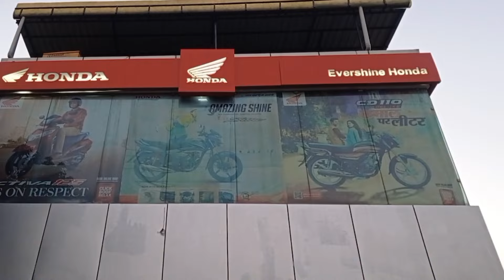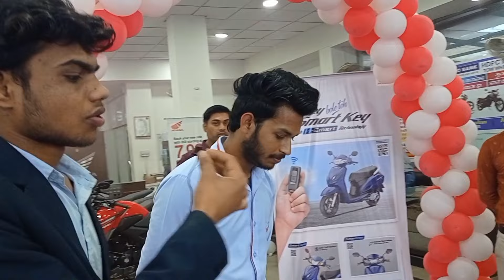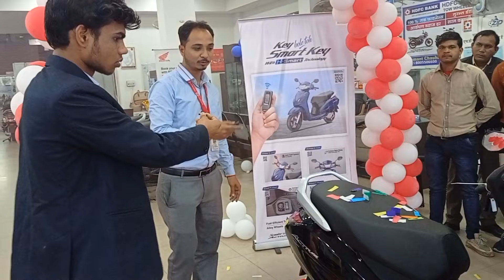Honda Launched New Activa H-smart With Smart key || Added More New Features || Price जानकर हैरान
Hello friends how are you all. I hope you all are doing well.
Friends, there is good news for scooty lovers. People who like to drive scooty, they must watch the video.
Friends, this good news is coming out from the side of Honda Company. Because honda company has finally launched its new scooty Activa H-smart.
In this new Activa H-smart of Honda, such features have been added which do not come in any scooty. Like the feature of smart key.
Friends, the feature of Smart key used to come only in 4 Willer. But now you will get to see this feature in Scooty as well.
With this, Honda added many new features.

Address:- 621-B Dadabadi Main Road, kota, Rajasthan - 324009

नमस्कार दोस्तों कैसे है आप सभी। आशा करता हूं आप सभी कुशल मंगल होंगे।
दोस्तों स्कूटी लवर्स के लिए एक खुशबरी है। जो लोग स्कूटी चलाना पसंद करते है।वो लोग वीडियो जरूर देखें।
दोस्तों यह खुशबरी Honda Company की तरफ से निकल कर आ रही।क्योंकि honda company ने finally अपनी नई स्कूटी Activa H-smart लॉन्च कर दी है।
Honda की इस नई Activa H-smart में ऐसे फीचर्स add किए है जो कि किसी भी स्कूटी में नहीं आते।जैसे Smart key का फीचर ।
दोस्तों Smart key का फीचर केवल Four विलर में ही आते थे। लेकिन अब आपको यह फीचर स्कूटी में भी देखने को मिल जायेगा।
इसी के साथ होंडा ने बहुत सारे नए फीचर्स add किए।
तो दोस्तों वीडियो में बने रहिए।
और अगर आपको स्कूटी पसंद आई हो तो नीचे दिए गए कॉन्टैक्ट नंबर पर संपर्क करके खरीद सकते है।

धन्यवाद।।